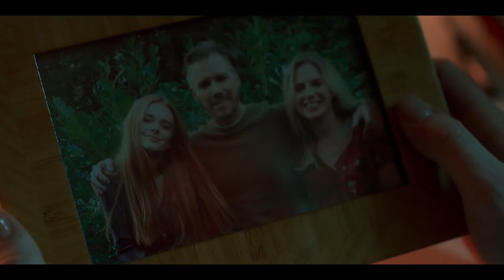Przeznaczenie: Saga Winx. Co ODJEBAŁ NETFLIX z serialem?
► 🔔 PAMIĘTAJ O SUBSKRYPCJI, ABY NIC NIE PRZEGAPIĆ! 🔔

🦊 DOŁĄCZ DO STADA I WYBIERAJ TEMAT FILMÓW!

Gdzie jestem?

Długo mnie nie było... ALE jestem i nie próżnujemy, a zamiast tego jedziemy z grubej rury z tym niesławnym Winx. A Wy co myślicie o tym serialu?

➤ POPRZEDNI FILMIK O DRAMACH Z WINX (tak, miałam inne włosy i nagrywane kartoflem)